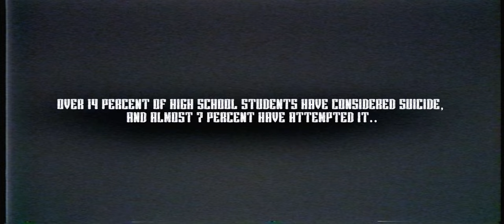ZERO TOLERANCE (2017) Official Trailer (4K)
When a young teen takes his own life after years of relentless bullying, his family chooses to pursue their own justice after authorities and the school don't take action. While seeking revenge they must decide the value of a life and determine who the true victims are.

Written and Directed by Joseph Forsberg

    Featuring:

Madeline Carroll

Clare Kramer

Yancy Butler

Natalie Scheetz

Anthony Tyler Quinn

Chris Bouffard

Brennan Ramirez

Lindsey Lamer

Sam Dobbins

Rylee Button

Beau Brians

Mason Sheehy

Kelly Rivard

Dani Palmer

Russ Matoes

:Makeup Department :

Rachel Andersen ... hair stylist, makeup artist (as Rachel Andersen)

Sean Reilly ... makeup supervisor

Lexi Tyrrell ... makeup artist

Chris Bouffard ... assistant director, script supervisor

Mason Sheehy ... extras casting

Costume and Wardrobe Department:

Rachel Kathleen Andersen ... wardrobe (as Rachel Andersen)

Shot/Cut by John Sovie II

Russel Matoes - Key Grip + Countless other roles

Scott Clementson - Audio Acquisition + Countless other roles as well